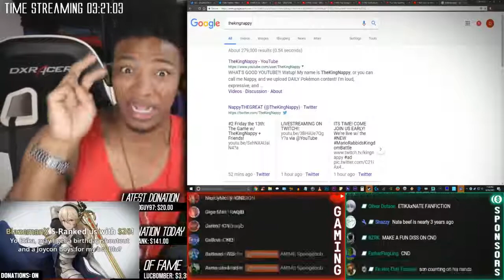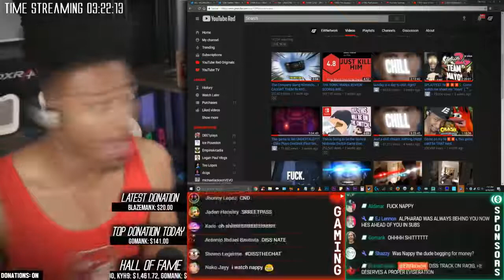Etika Disses NatesWantsToBattle and TheKingNappy Etika Stream Highlight